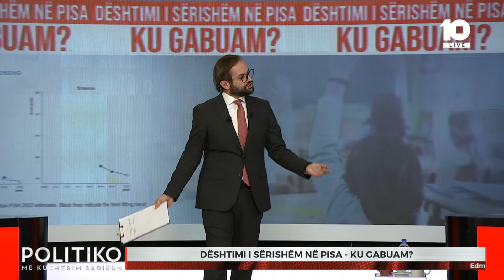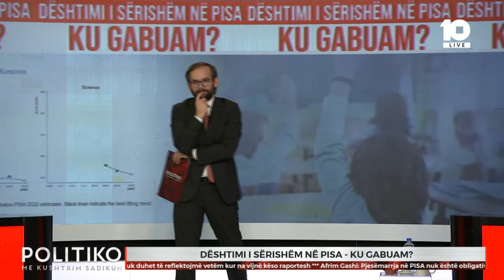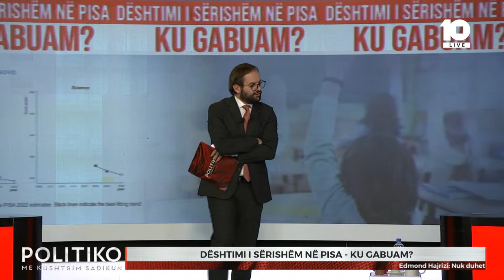Çdo herë kemi qenë “tabelë pikadoje”- Mësimdhënësi Gashi: S’kemi kushte